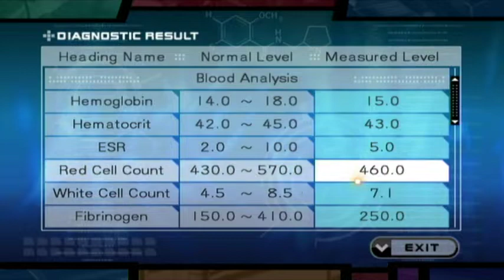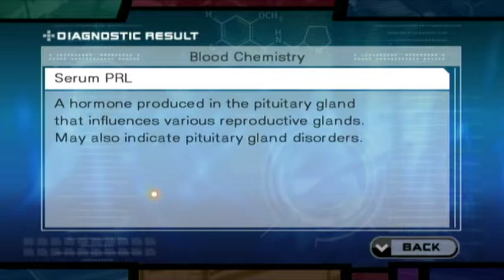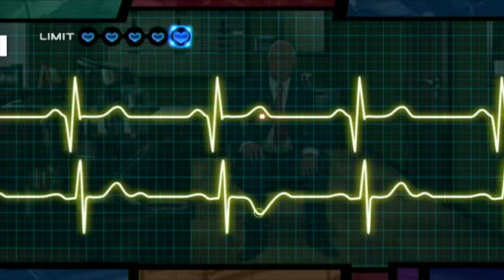Trauma Team Part 15 Blazing Darkness [2/2]